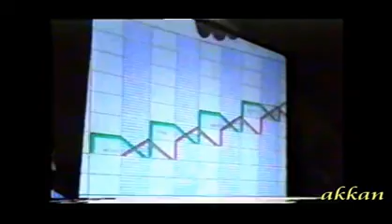ERBAKAN:insanlığı ezen kapitalizm ve sosyalizm yerine Adil Düzen.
Siyonizmin ürettiği Sosyalizm ve Kapitalizm insanlığı ezen (sömüren) günah yumağıdır.